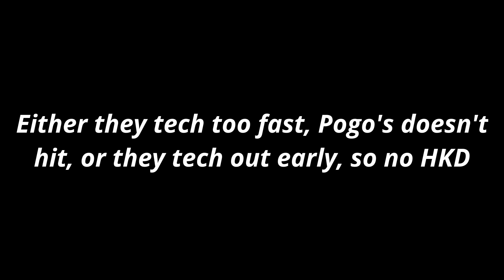New Year, New Faust Combo! [GGXrdRev2]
A simple, and effective combo giving damage and corner carry. The way RC scaling works, is the sooner you extend a combo after you RC, the longer the scaling of that move is applied. So since the second pogo hits much later, Faust gets combos that do 180-200+